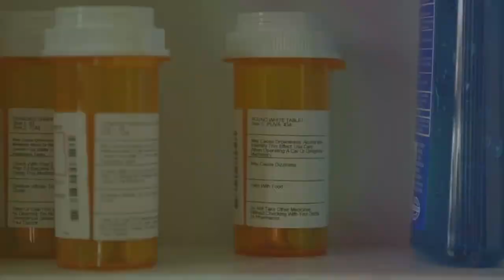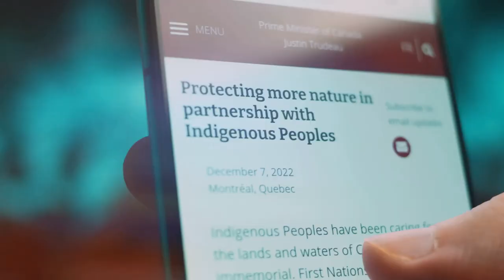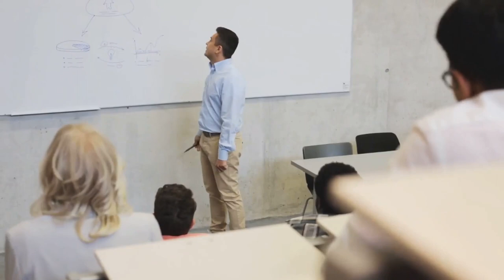Biodiversity in Environmental Biology